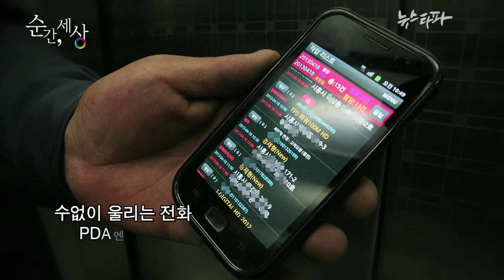뉴스타파 N 8회 -3. 순간, 세상 - 어느 케이블 설치 기사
3. 순간, 세상 - 어느 케이블 설치 기사